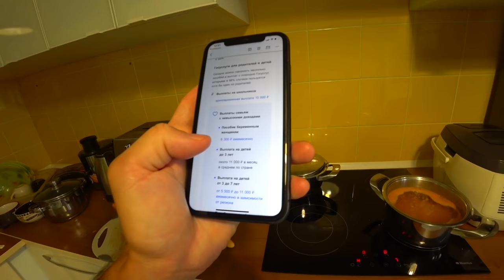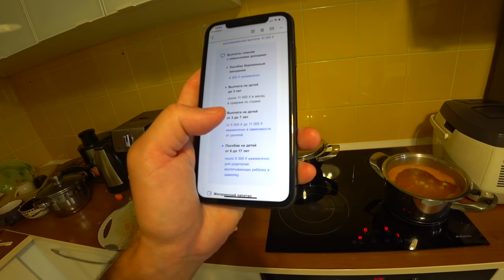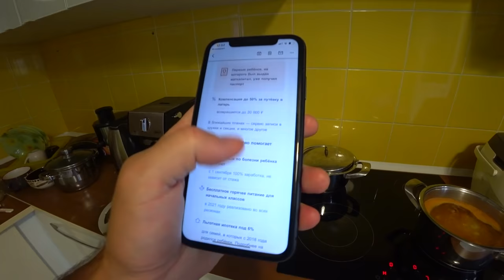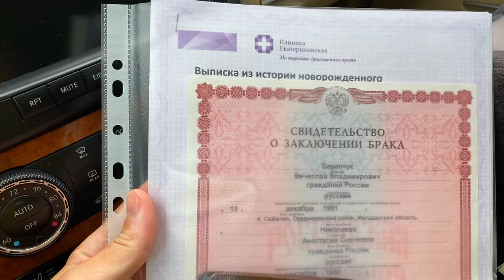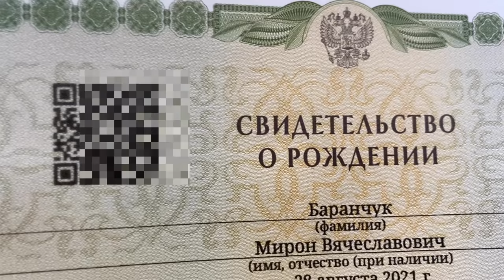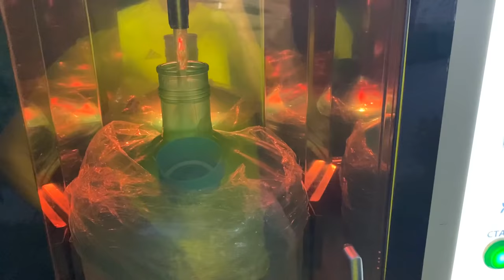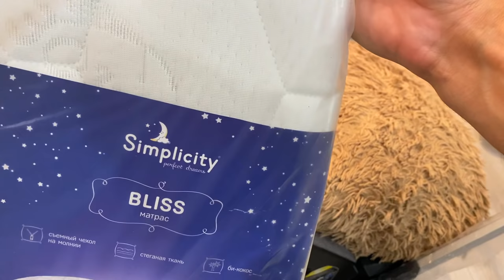ВЛОГ. Новый МАЛЫШ. РАЗОЧАРОВАНИЕ. Получаю свидетельство. ЕКАТЕРИНИСКАЯ КЛИНИКА. 1 сентября Краснодар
Так же есть ГАЙД ПО Анапе. Цена 190 руб.

В этом выпуске буду получать свидетельство о рождении на нашего третьего малыша. Еще кое-что заберу. Да и в целом интересный день и сложный.